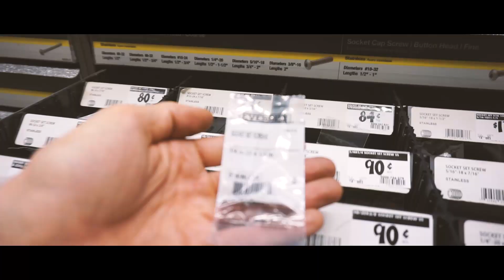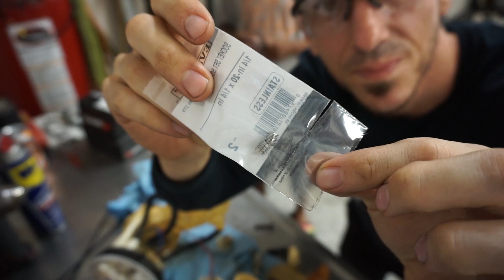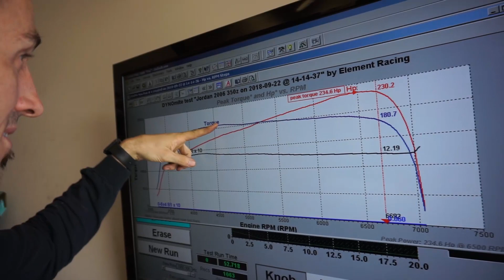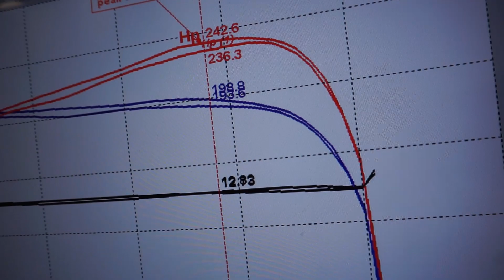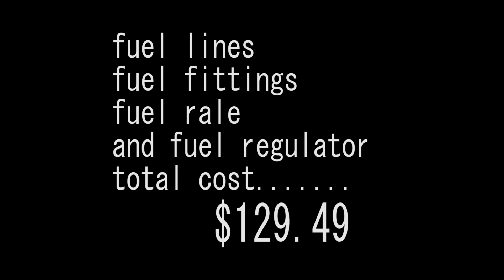acura rsx fuel return system DIY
hope this help you guys with your fuel system, after trying lots of different ways to do this upgrade which is needed right away with any power adder, this is the fastest easiest and cheapest way i have found.